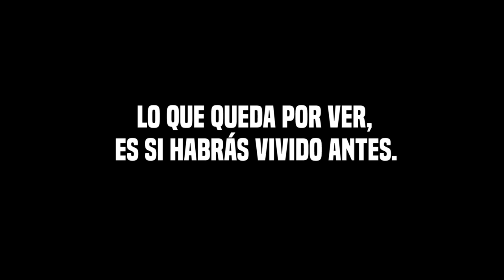Cosas Que Aprendí De Pau Donés | Valentí Sanjuan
Grita, de Jarabe de Palo, como banda sonora de Pau Donés de las cosas que aprendí: de sus canciones, de sus conciertos, pero en especial de sus acciones. Pau Donés nos dejó en este 2020, después de 5 años con cáncer y en la Titan Desert 2020 traté de rendirle homenaje. Grita, Pau, estés donde estés, y gracias Jarabe de palo, por la inspiración.